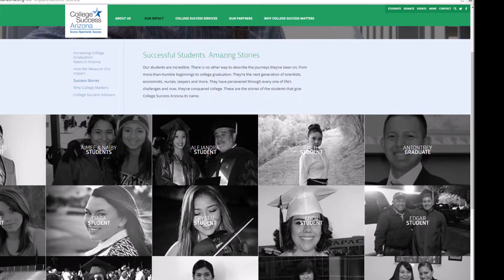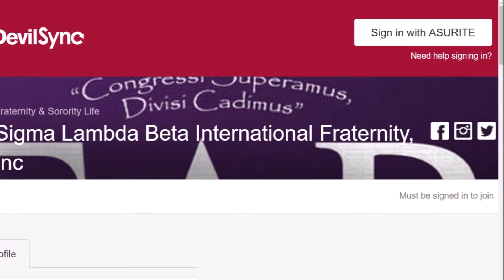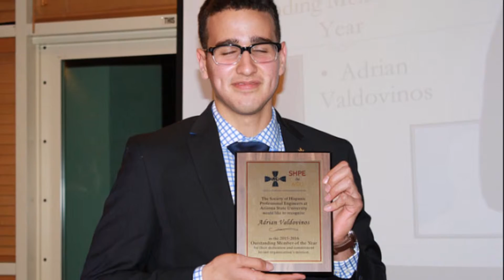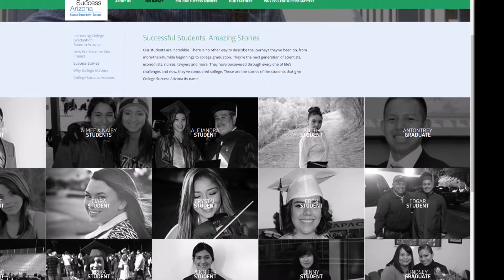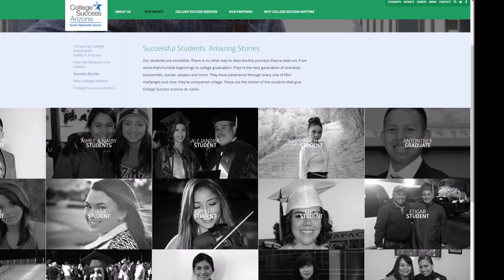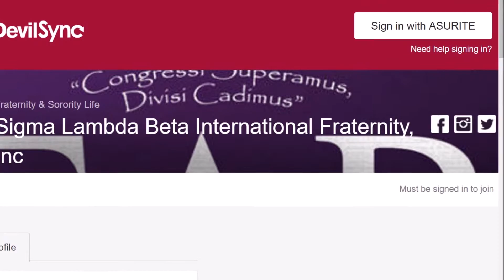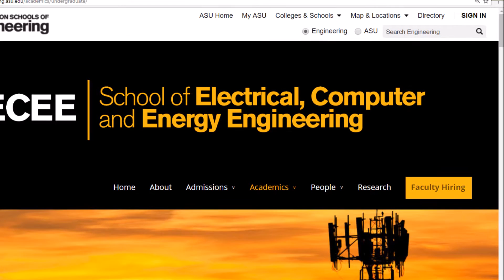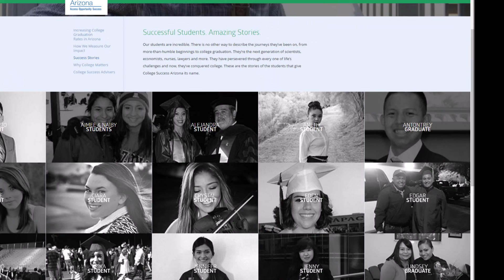College Success Arizona presents "Student Stories: Adrian Valdovinos"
By Troy Wilde

Tempe, AZ – Adrian Valdovinos is an Arizona State University student with the heart of an entrepreneur and a strong desire to be an inventor.

Adrian explains, “Ultimately I want to go out on my own as an entrepreneur and start working on something technological, and be able to build stuff that is not currently in the marketplace. I can envision building something that is completely out of the realm of what you would find at Intel, or Microsoft - something that is not industrialized and is a little bit more creative.

Adrian adds that he would welcome the opportunity to work at a technology giant, “ I would like to work in an environment like Google where they let their employees be more creative. I would like to start working with them (Google, Intel, Microsoft, etc.) in a way, or at least collaborate with them. You need to start somewhere, and that would definitely be a place where I want to start.”

Adrian, age 20, was born and raised in Phoenix and he graduated from GateWay Early College High School. He’s currently pursuing a Bachelor’s Degree in Electrical Engineering at Arizona State University.

Adrian’s creative curiosity dates back to his early childhood, “Ever since I was a kid, I’ve always been interested in magnets and how they could pull objects that are metal from a distance. I’ve always thought that would be a useful concept coming into the future with flying cars, and using magnetism. There is just so much that has yet to be discovered that could be put into things that we can’t even imagine yet, because nobody has thought of them. With the creative space, I feel like it’s important not to be stuck in a cubicle and allow all of that creativity to be wasted.”

Adrian is among the hundreds of hard-working students who have earned a scholarship from College Success Arizona, which provides up to six-thousand dollars per year for educational expenses, “It’s helped me a lot. Honestly, if it wasn’t for the scholarship I would be in debt. The scholarship was the key, it solidified everything. The moment I realized that I got the scholarship, everything became so much easier in the way that I didn’t have to worry about working so much, and I didn’t have to stress about payments and loans.”

Students, such as Adrian, also receive specialized mentoring services from “Success Advisers” provided by College Success Arizona. Adrian’s success adviser is Robert Davis, “He’s been amazing and so understanding about everything I’ve gone through in college – even the bad things, the struggles of getting used to the university life and other challenges. Robert has been there for me because he had experienced the same things in college, and he can relate to the challenges that I’m going through.”

Beyond the books, Adrian is also a member of the Society of Hispanic Professional Engineers (SHPE), “It’s mainly to develop students, and help them prepare for the professional realm of what they’re getting into. The organization helps students get internships, and network with other engineers - helping them to socialize with other engineers so that they know what’s going on, and they know what to prepare for when it comes time for them to have their own internship.”

Adrian is also a member of the Sigma Lambda Beta International Fraternity, “We do a lot of volunteer work, and it has definitely helped me meet a lot of people. Every state that I go to where we have a chapter, I get to meet the brothers there, and they house us and feed us – they basically treat us like family.”

Adrian has some advice for middle and high school students considering college, “I would say that if you’re doing really well in your high school classes, bring those habits with you to university. ASU with 80-thousand students, is very different from high school and a much bigger environment. Classes in high school have thirty students, while ASU classes have about a hundred students. You need to work hard and adapt or you can easily fall behind.”